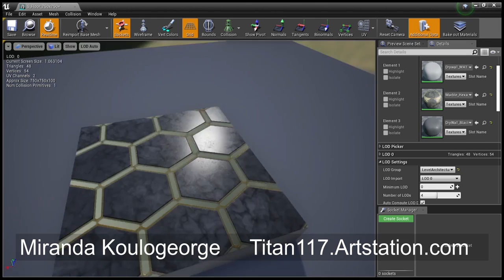Hexagon Marble Tile Procedural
Marble material made in substance and brought into Unreal. Demonstrating the material's appearance in the engine and its ability to be quickly edited as an instance material.

Programs:
Unreal
Substance Designer